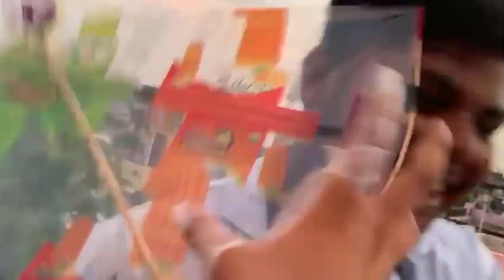Day -1🤯 // 15 AUG 🇮🇳 ki Taiyari / SABKI PATANG KATEGA APUN 😎 ☠️ / Juke Rahana padega Mare aage 🤬🔥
Gud Morning bhaiyoo ,  Namaste, Bado ko pranam  or Choto ko heloooooo ..

Hey friends, thakur gzb this side & thank alot for watching my videos. Please "LIKE" the video if you enjoyed watching or also "COMMENT" if you want to Suggest something or Appreciate.

THAKUR GZB VLOGS